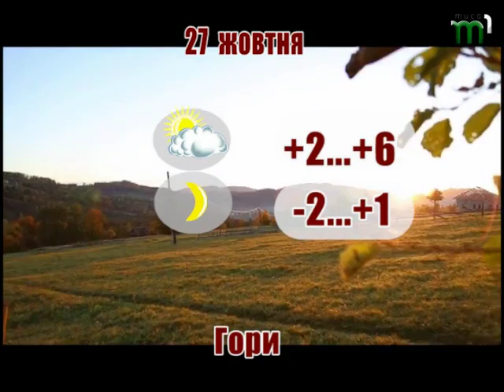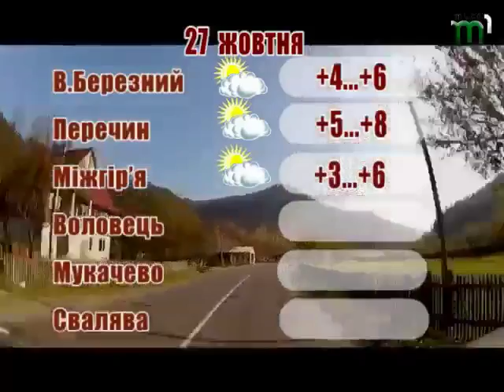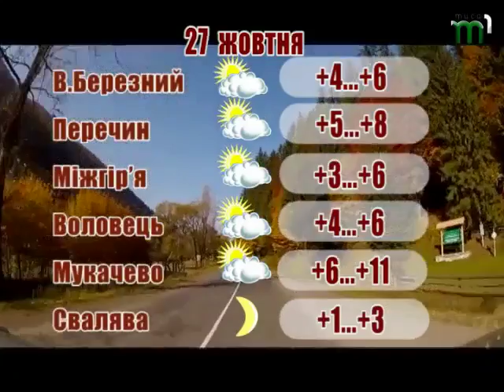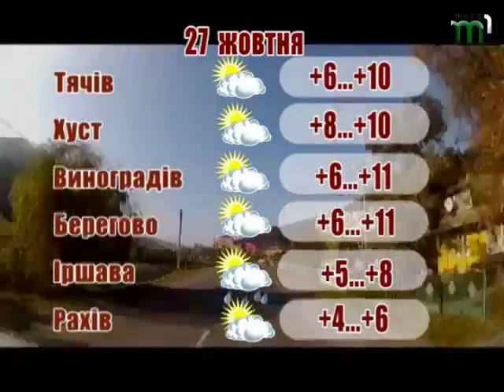Прогноз погоди на 27 жовтня 2016 року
27 жовтня на Закарпатті очікується мінлива хмарність, без опадів. Вночі та вранці в гірських долинах подекуди слабкий туман. Вітер північно-східний 5-10 м/с. Температура повітря вночі 2° морозу - 3° тепла, вдень 6-11°, в горах місцями 1-6° тепла.
по м. Ужгород: Мінлива хмарність, без опадів. Вітер північно-східний 5-10 м/с. Температура повітря вночі 1-3°, вдень 9-11° тепла.